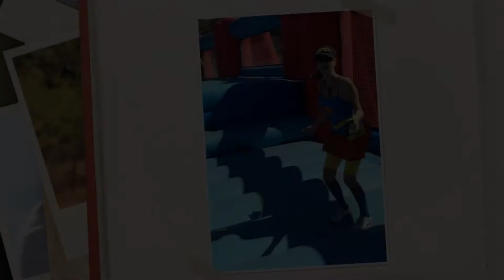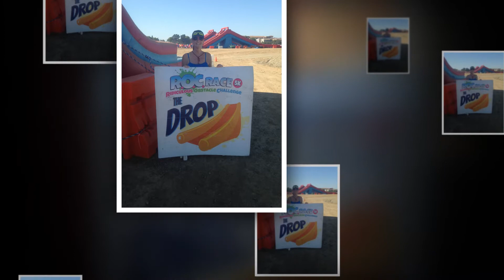ROC Race - San Jose 2014